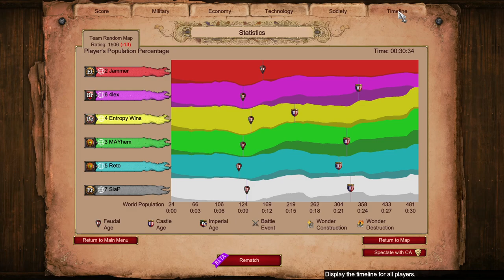First Game on Lowland || Age of Empires 2